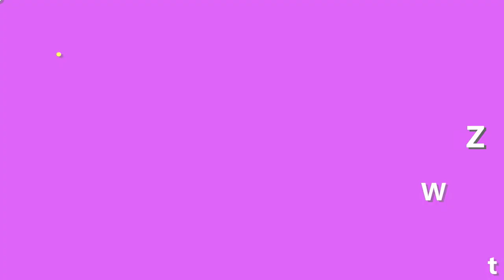Kem dưỡng môi Laneige có tẩy tế bào chết cho môi không? Sự thật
Kem dưỡng môi Laneige có hỗ trợ tẩy tế bào chết cho môi và chăm sóc môi một cách toàn diện, giúp cho môi luôn căng mọng tràn đầy sức sống.